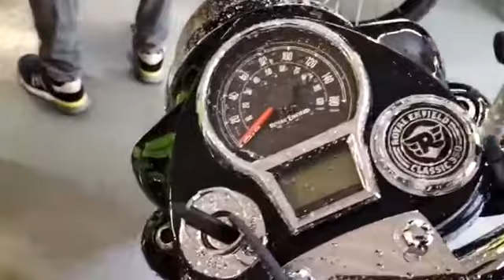Royal Enfield, il Launch Party alla DotoliM2 della Classic 350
Alla DotoliM2 il Launch Party della Royal Enfield Classic 350